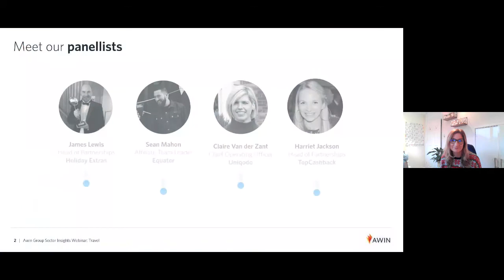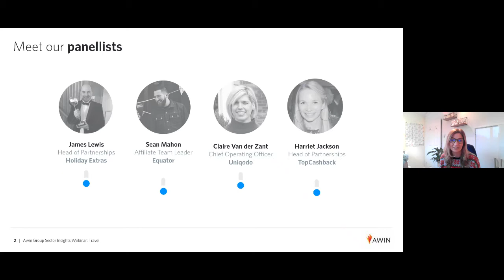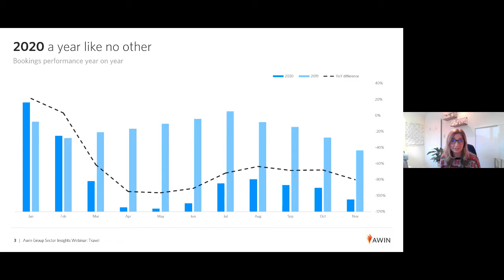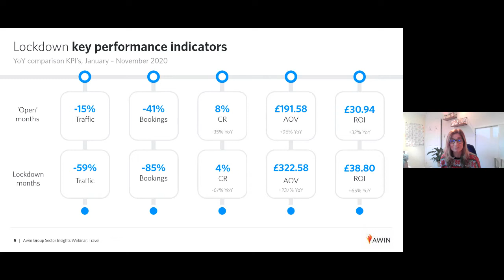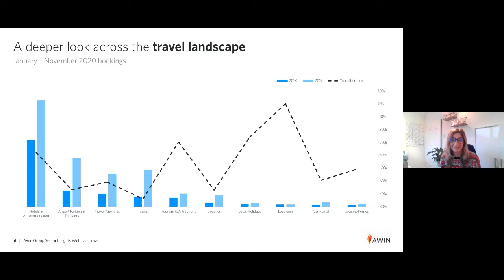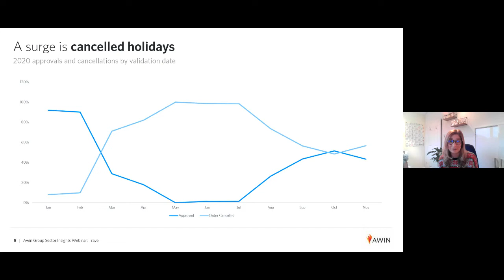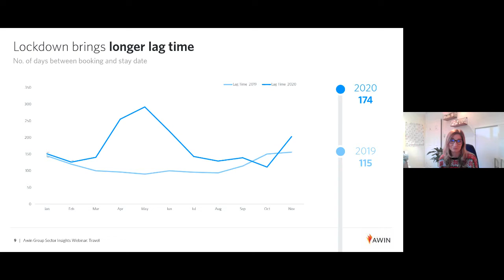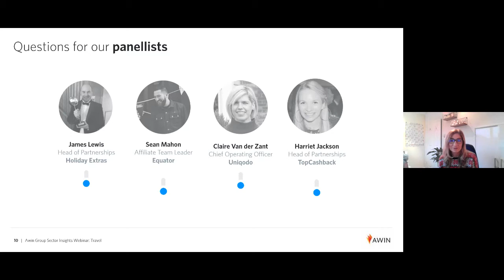Awin UK Travel Insights Webinar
The travel industry has seen extreme difficulty and uncertainty this year. But as lockdown eases and with news of a vaccine, there's hope on the horizon. Six months on from our first global Travel sector webinar, Client Partner Joelle Hillman returns with a new panel of industry experts to contemplate what the future holds for travel and its place within affiliate marketing.